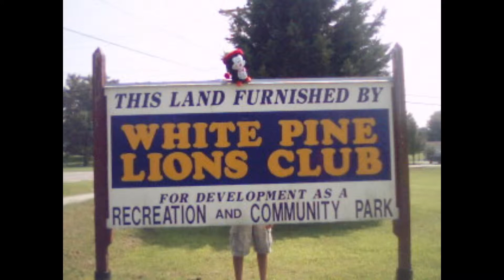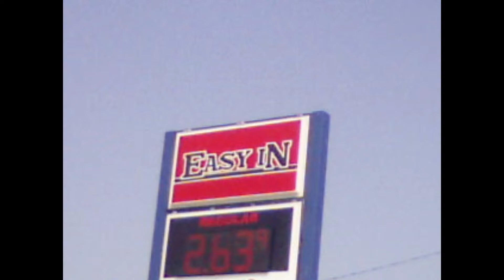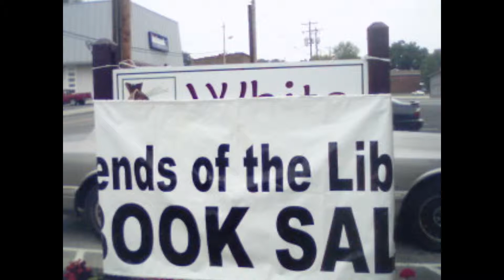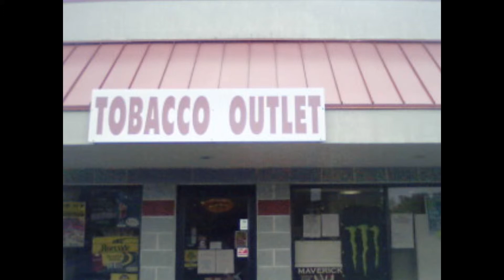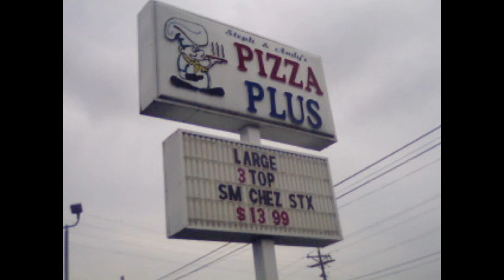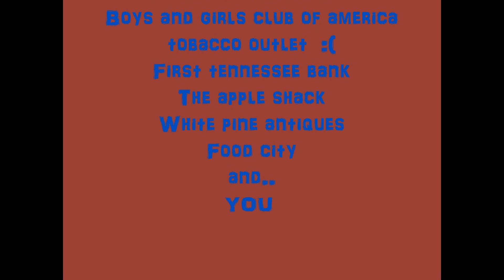A day in white pine 2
turtle is awesome